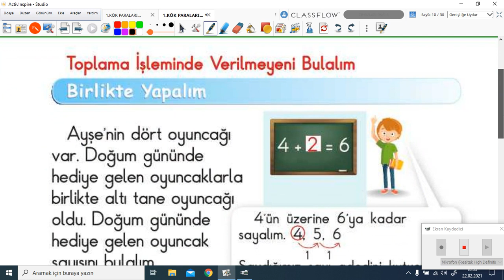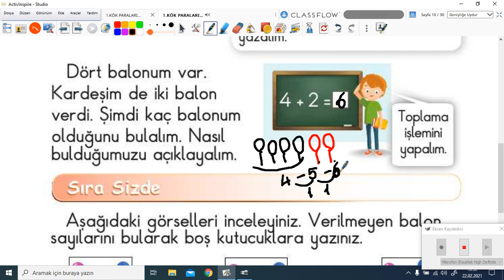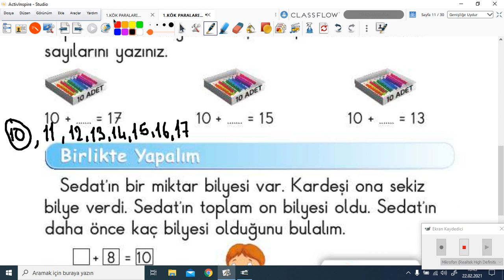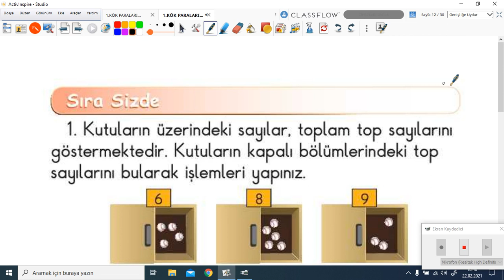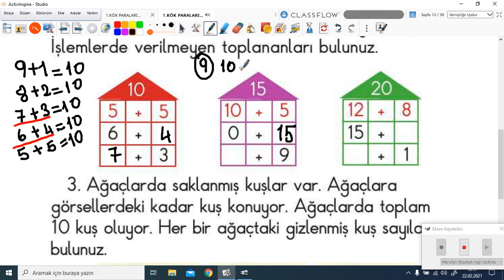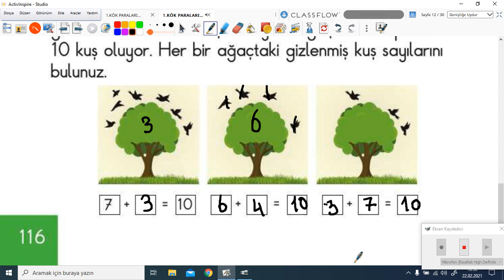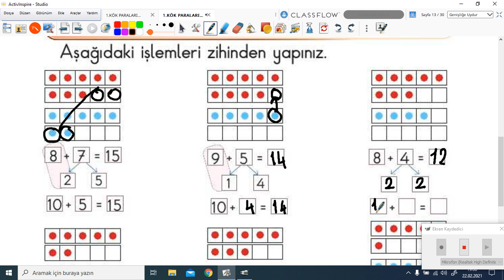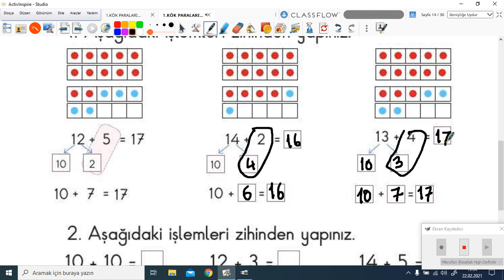2020-2021 1. Sınıf Matematik M1001 - 4.Ünite Doğal Sayılarda Toplama İşlemi-2 | Anlatan Hatice Atıcı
GO İlkokul 1. Sınıf Matematik M1001 - 4.Ünite Doğal Sayılarda Toplama İşlemi-2
1-KÖK (Konu Öğrenme Kılavuzu)
Anlatan: Hatice Atıcı